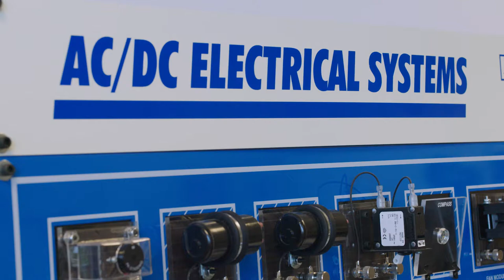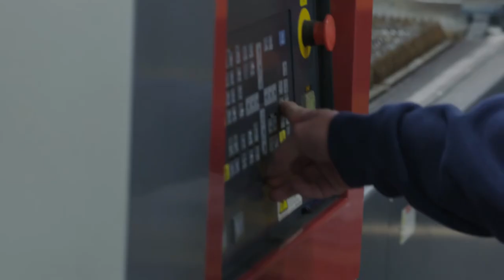Mechatronics Engineering (Robotics) Program at GTCC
GTCC's Mechatronics Engineering Program lets you work with the latest automation technology and robots to support growing local industries like aviation, automotive, and advanced manufacturing.